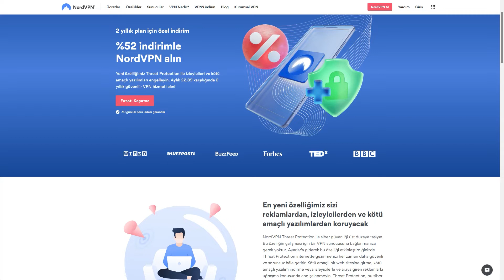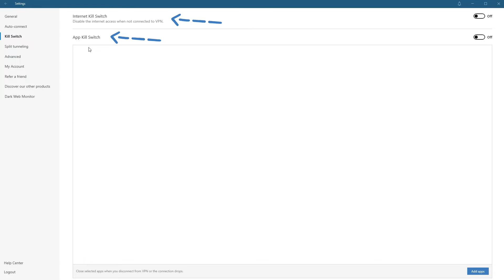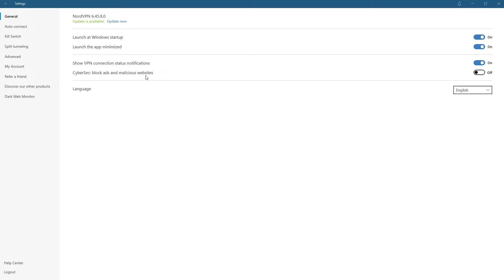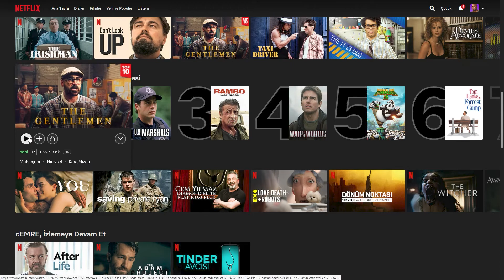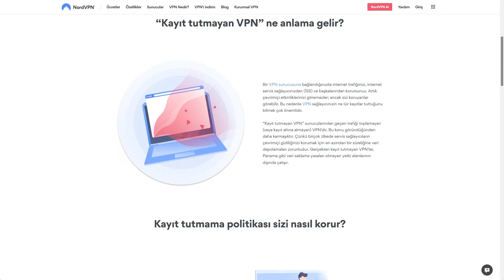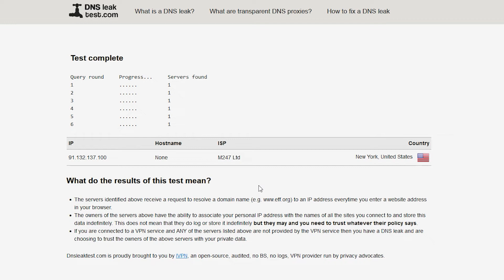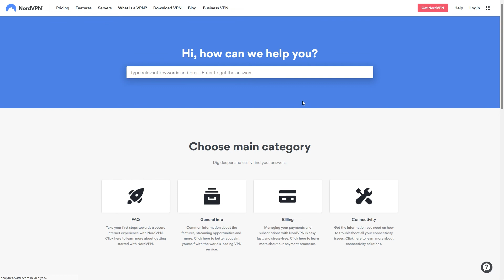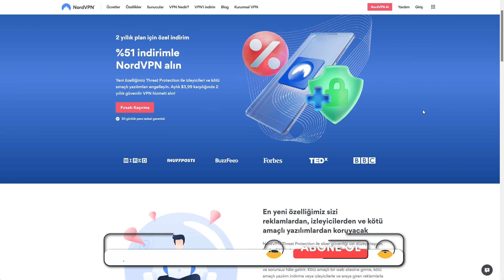NORDVPN İNCELEMESİ 2023 - Neden En İyi VPN'lerden Biri? NordVPN'i Sizin İçin İnceledik! ✅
NordVPN incelemesi videomuzu beğendiniz mi? Peki ya NordVPN'i? İndirmek için bağlantıyı kullanın 🔥

NordVPN İncelemesi 2023 Bölümler:
00:00 Giriş
00:22 Uygulamalar ve Cihaz Uyumluluğu
05:03 NordVPN Hız Testi
06:41 Video Akış Siteleri Testi
08:31 Güvenlik
09:39 NordVPN Gizlilik Politikası
10:49 DNS ve IP Sızıntı Testleri
11:42 NordVPN'le Torrent İndirme
12:01 Sansür & Yasaklı Sitelere Giriş
12:45 Sunucular ve Ülkeler
13:52 Müşteri Desteği
14:28 Fiyatlandırma
15:50 Sonuç

NordVPN, Panama merkezlidir ve bu sayede kusursuz güvenlik ve gizliliğiyle bilinir. 256-bit AES şifreleme ve IP/DNS sızıntı korumasının eşlik ettiği kayıt tutmama politikasına sahiptir.

NordVPN incelemesinde de gördüğümüz gibi, bu VPN dünya çapında 5.400'den fazla sunucudan oluşan muazzam bir sunucu ağına sahiptir. Söylemeye gerek bile yok ama Netflix gibi video akış sitelerinden dizi/film izleyebilmek için coğrafi kısıtlamayı aşmak ya da torrent indirmek için de gayet sağlam bir seçimdir.

Son olarak, bu sağlayıcı 6 eşzamanlı bağlantıya izin verir, 7/24 müşteri desteğine sahiptir ve hatta 30 günlük koşulsuz şartsız para iade garantisi sunar.

Harika değil mi? Ve hepsi bu kadar da değil! Bu VPN sağlayıcısı hakkında detaylı düşüncelerimizin devamını NordVPN İncelemesi 2023 videomuzda bulabilirsiniz.

Ve tabii ki, bu test videomuzu ve NordVPN'i beğenirseniz, özel bir indirim almak için aşağıdaki bağlantıyı kullanabilirsiniz.